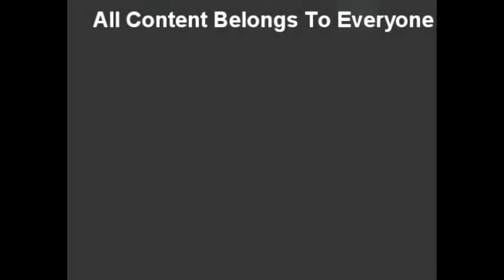DHX Effects In G Major 4